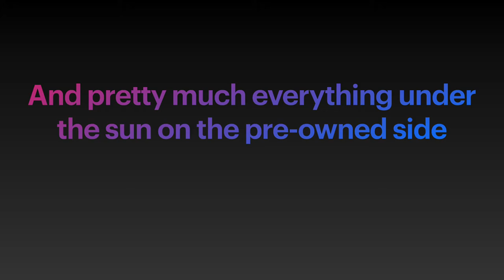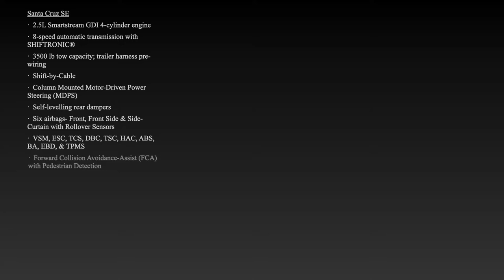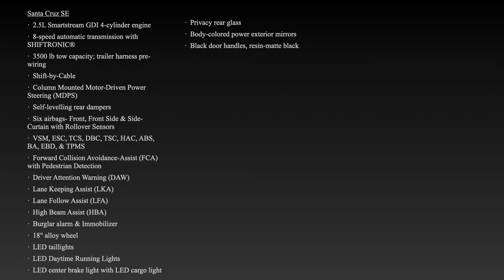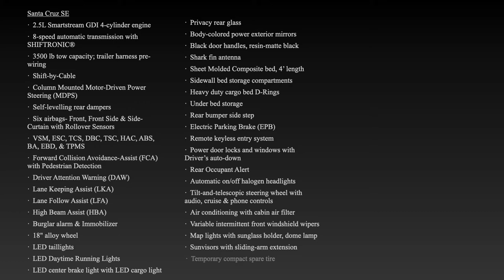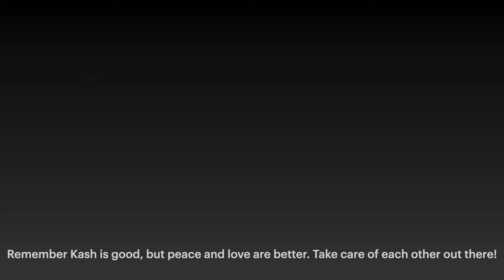2022 Hyundai Santa Cruz SE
Standard and Optional Features
Santa Cruz SE FWD includes the following standard features:
·         2.5L Smartstream GDI 4-cylinder engine
·         8-speed automatic transmission with SHIFTRONIC®
·         3500 lb tow capacity; trailer harness pre-wiring
·         Shift-by-Cable
·         Column Mounted Motor-Driven Power Steering (MDPS)
·         Self-levelling rear dampers
·         Six airbags- Front, Front Side & Side-Curtain with Rollover Sensors
·         VSM, ESC, TCS, DBC, TSC, HAC, ABS, BA, EBD, & TPMS
·         Forward Collision Avoidance-Assist (FCA) with Pedestrian Detection
·         Driver Attention Warning (DAW)
·         Lane Keeping Assist (LKA)
·         Lane Follow Assist (LFA)
·         High Beam Assist (HBA)
·         Burglar alarm & Immobilizer
·         18" alloy wheel
·         LED taillights
·         LED Daytime Running Lights
·         LED center brake light with LED cargo light
·         Privacy rear glass
·         Body-colored power exterior mirrors
·         Black door handles, resin-matte black
·         Shark fin antenna
·         Sheet Molded Composite bed, 4’ length
·         Sidewall bed storage compartments
·         Heavy duty cargo bed D-Rings
·         Under bed storage
·         Rear bumper side step
·         Electric Parking Brake (EPB)
·         Remote keyless entry system
·         Power door locks and windows with Driver’s auto-down
·         Rear Occupant Alert
·         Automatic on/off halogen headlights
·         Tilt-and-telescopic steering wheel with audio, cruise & phone controls
·         Air conditioning with cabin air filter
·         Variable intermittent front windshield wipers
·         Map lights with sunglass holder, dome lamp
·         Sunvisors with sliding-arm extension
·         Temporary compact spare tire
·         Removable under-2nd row storage bin
·         Center console with storage compartment and armrest
·         Stain & odor resistant cloth seating (all colors)
·         6-way manual driver seat with manual height adjustment
·         Adjustable head restraints for all seating positions
·         4.2" TFT color LCD multi-information display
·         AM/FM/HD Radio® audio system with 6 speakers
·         8” display audio
·         Bluetooth® hands-free with wireless audio streaming
·         Android Auto™ and Apple CarPlay™
·         Rearview Camera with parking guidance
·         Dual front USB charge ports

Santa Cruz SE AWD In addition to or in place of all the SE FWD Equipment plus the following:
·  HTRAC AWD with Lock
·  HTRAC liftgate badge